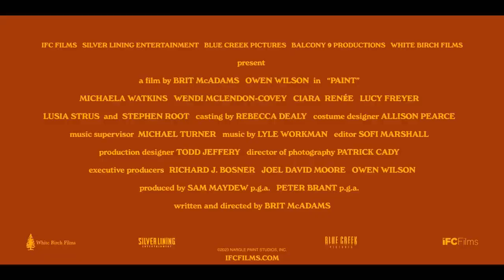PAINT Trailer (2023) Owen Wilson